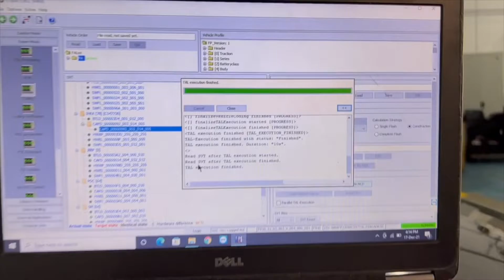BMW 523i N52N - Coding for Sports Display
BMW 523i N52N came in for sports display coding. We have coded and programmed thousands of BMW domestically and internationally. We also have many other coding available.